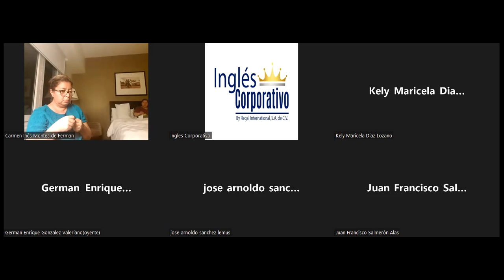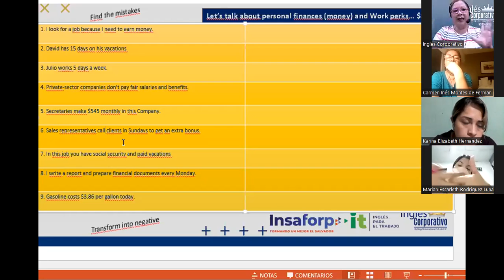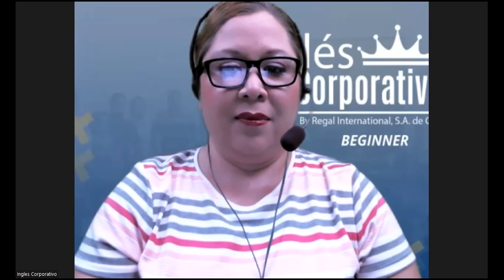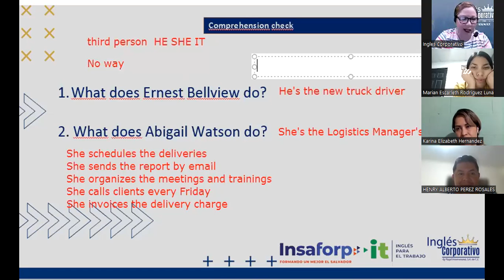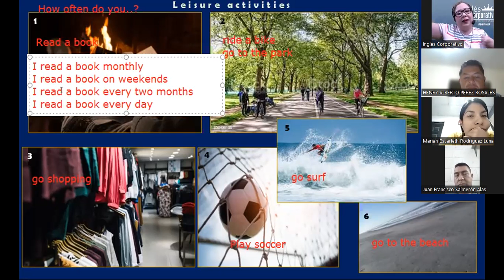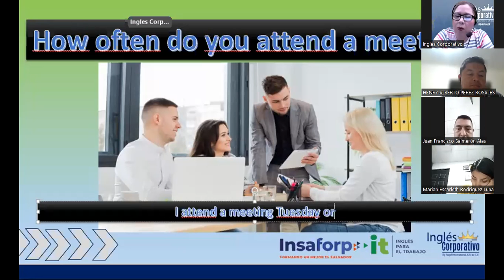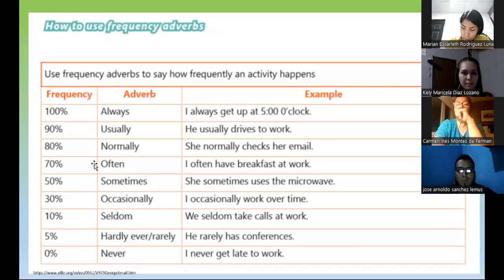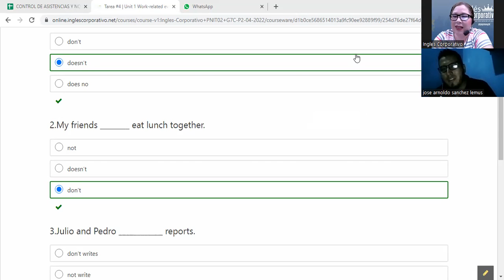Ingles Corporativo-04-05-2022-How to use Frequency Adverbs